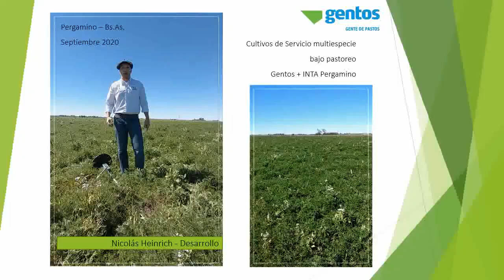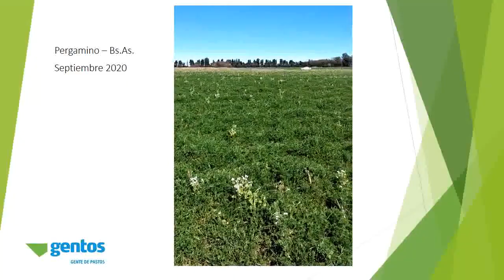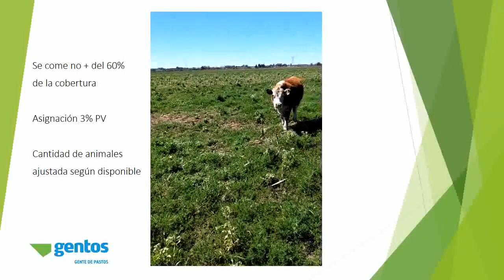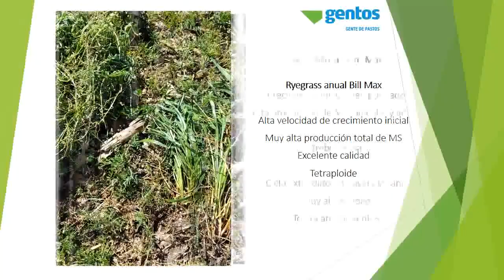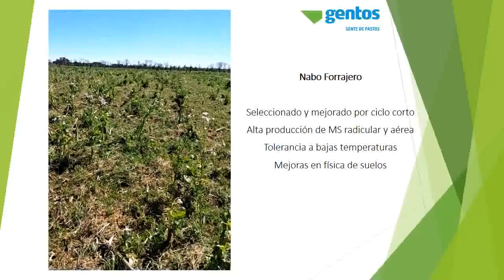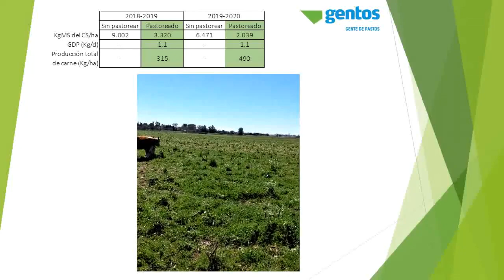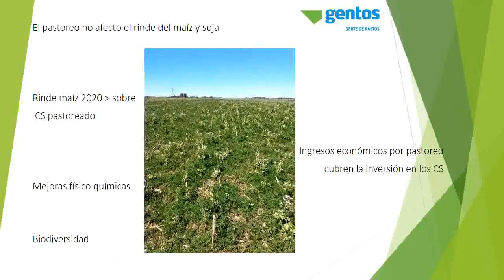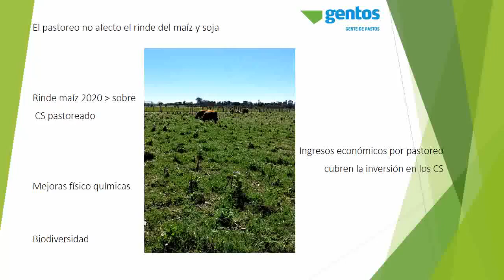¿Se puede pastorear los cultivos de servicios?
Video de Nicolas Heinrich